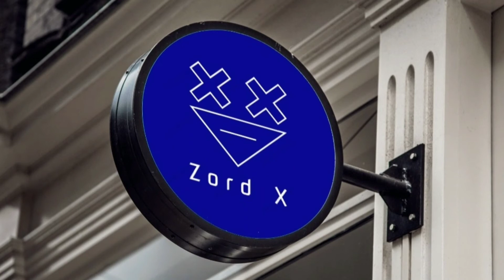minecraft mini games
Thank you guys for watching this video.  If u like the content please support guys that makes me confident.